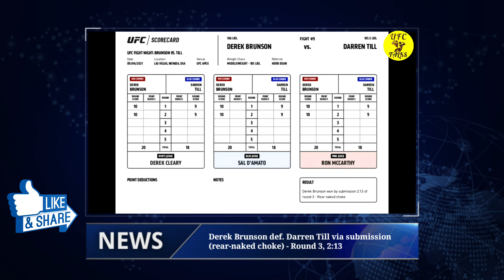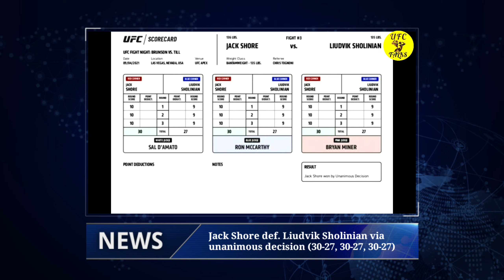UFC Vegas 36 Results Highlights Brunson vs Till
UFC Vegas 36 results for the Brunson vs. Till fight card

In the main event, ranked middleweight contenders Derek Brunson and Darren Till collide in a five-round contest.

Also on the card, heavyweight prospect Tom Aspinall takes on Serghei Spivac in the co-main event. Aspinall has won six straight fights, while Spivac is 3-2 in his last five UFC fights.

Former Cage Warriors star Paddy Pimblett makes his long-awaited UFC debut against Luigi Vendramini to kick off the main card.

Check out complete UFC Vegas 36 results below.

Main card

Derek Brunson def. Darren Till via submission (rear-naked choke) - Round 3, 2:13

Tom Aspinall def. Serghei Spivac via TKO (strikes) - Round 1, 2:30

Alex Morono def. David Zawada via unanimous decision (30-27, 30-27, 30-27)

Khalil Rountree Jr. def. Modestas Bukauskas via TKO (leg kick) - Round 2, 2:30 | (Fighters react)

Paddy Pimblett def. Luigi Vendramini via TKO (strikes) - Round 1, 4:25

Preliminary card

Molly McCann def. Ji Yeon Kim via unanimous decision (29-28, 29-28, 29-28)

Jack Shore def. Liudvik Sholinian via unanimous decision (30-27, 30-27, 30-27)

Julian Erosa def. Charles Jourdain via submission (D’Arce choke) - Round 3, 2:56

Marc-Andre Barriault def. Dalcha Lungiambula via unanimous decision (29-28, 29-28, 30-27)

If you are the developer or the owner of the videos/images and want me to delete the video on my channel please e-mail me ASAP, I will respond within 24 hours or less. There is never a need to strike a video down when you can get it removed within the same day and keep the channel and yourself happy.